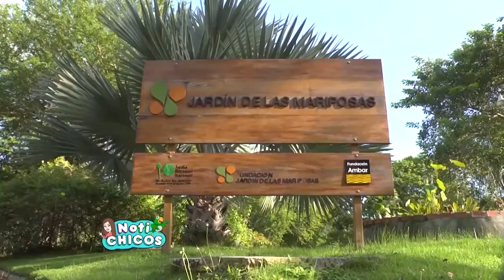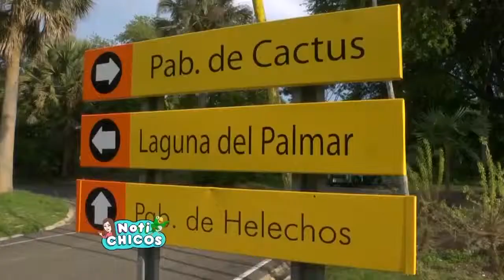Paseo por el Jardín Botánico | Notichicos cap 9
Haremos un paseo en tren por el Jardín Botánico.